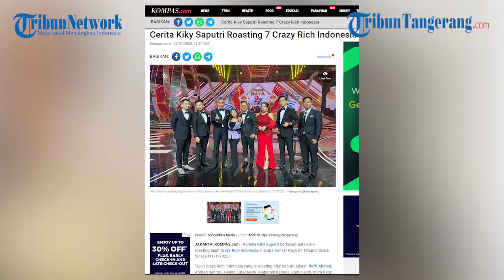Cerita Kiky Saputri Roasting 7 Crazy Rich Indonesia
Komika Kiky Saputri me-roasting tujuh crazy rich Indonesia, salah satunya adalah Indra Kenz. Bukan hanya membahas soal awal Indra bisa viral karena membeli mobil miliaran di jam 03.00 pagi. Kiky juga membahas kaos seharga Rp 300 juta yang dibeli Indra Kenz dan disebutnya murah. "